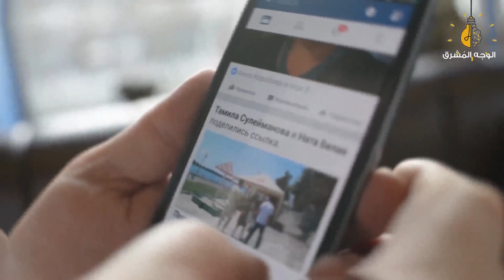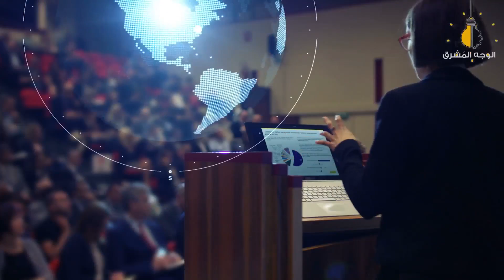ماذا لو قامت الكائنات الفضائيه بغزو كوكب الأرض 🌍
هل نحن بمفردنا في هذه الكون؟
يوجد أكثر من 100 مليار مجرة في هذه الكون وما لا يقل عن 500 مليار كوكب في مجرة درب التبانة وحدها، هل تظن أننا على الأغلب يجب أن نكون قد وجدنا شيئًا ما؟ حتى لو نسبة ضئيلة جدًا من هذه الكوكب العديدة توجد حياة على متنها، حينها سيكون هناك عشرات الآلاف من الحضارات الغير أرضية، لكننا لم نر أي منها حتى الآن.
قناة "الوجه المشرق"  قناة تعليمية تثقيفية ترفيهية اجتماعية ، نقدم كل جديد مميز بشكل مسلى ومشوق ، نعرض لكم حقائق وأسرار لم تكن تعرفها من قبل, معلومات, أكثر 10, أغرب الأشياء, كل ما هو جديد فى عالم المسترية " كرة القدم " وقصص مواعظ دينية .
◄ رأيكم ومقترحانكم تساعدنا كثيراً فى الإستمرار
◄ إذا أعجبك الفيديو ندعوك للإعجاب به والإشتراك بالقناة لمتابعة كل جديد .